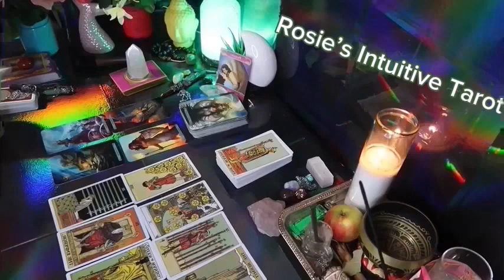AQUARIUS ❤️YOU’VE ACTIVATED THEIR HEART ❤️‍🔥 BY PULLING AWAY! HERE THEY COME RUSHING IN 🏃🏾😭🥰🔥🤩